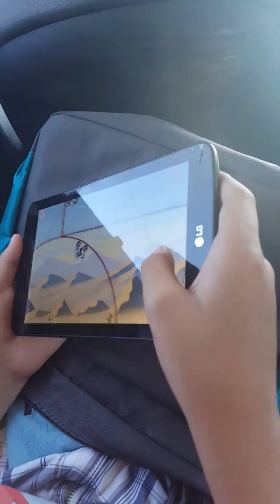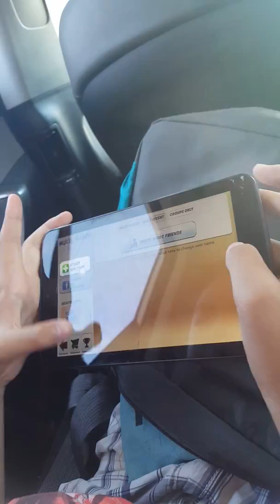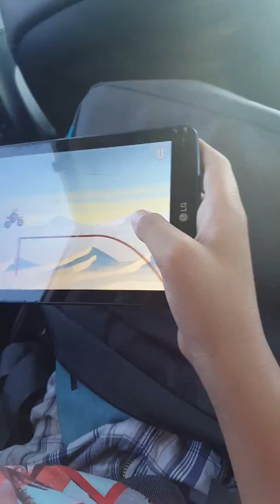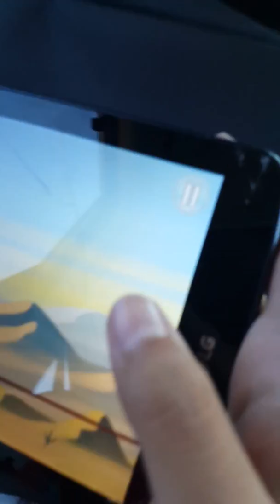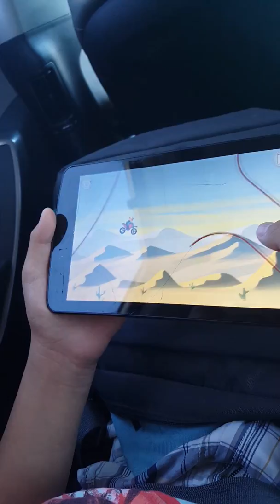Another friend gameplay!!!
Sub to tyus Kim.